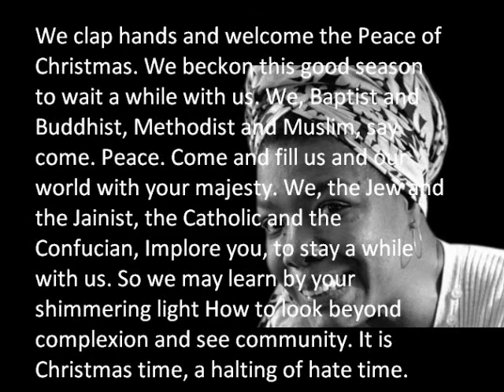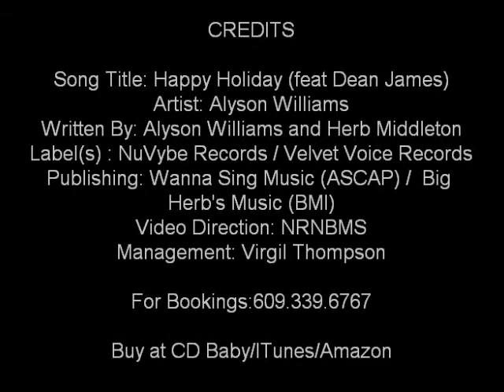"Happy Holiday" by Alyson Williams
New single by Alyson Williams Written by Alyson Williams and Herb Middleton, produced by Herb Middleton.